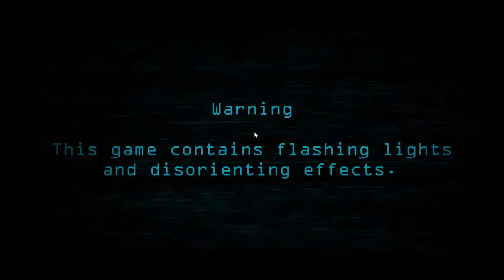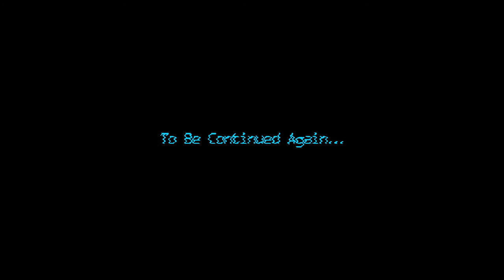A Golden Past - Chapter 2 [Night 5 + Extra]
Foxy woke up...
I also tried to do the Night 6 but I failed so I will finish the Night 6 tomorrow.